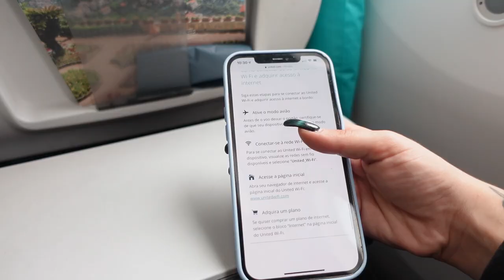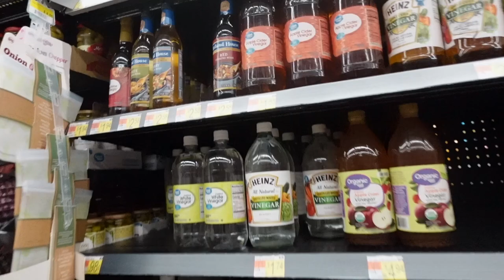Chegámos de SURPRESA!! | VLOGS DOS EUA | Catarina Filipe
Este vlog dos EUA foi patrocinado pela Bioderma, tamos chiques pessoal!!

Fala comigo!